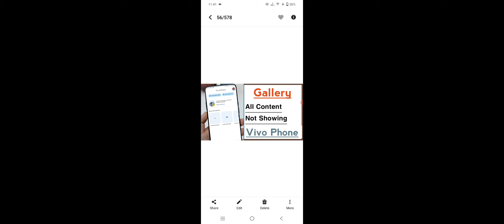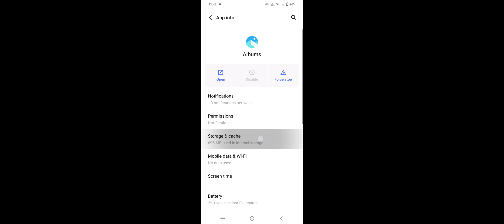Gallery All Content Not Showing in Vivo Mobile Problem Solve